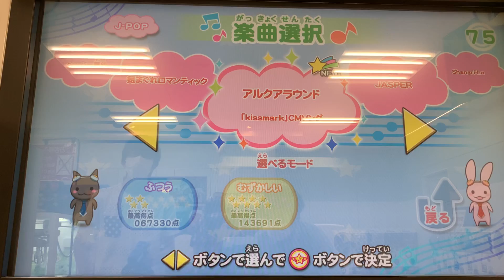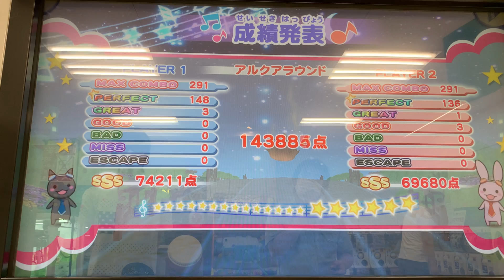【ミュージックガンガン！】アルクアラウンド(2人用むずかしい)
Music Info
Title:アルクアラウンド
Artist:原曲:サカナクション「kissmark」(アルペン)CMソング
Mode:むずかしい(2人用)★★★★★★★★
BPM:132-264
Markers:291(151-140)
Time:2:06
Music Category:J-POP
Music Genre:J-POP